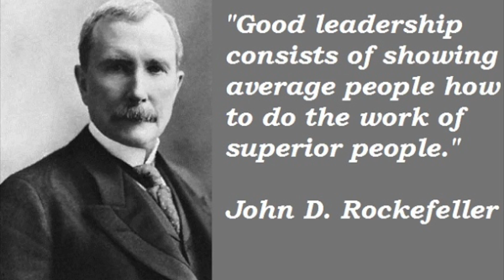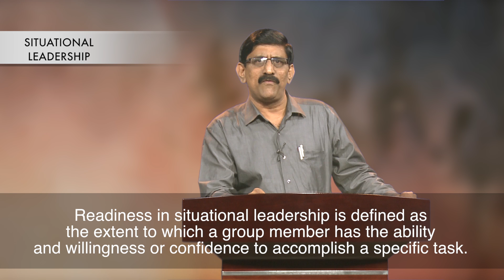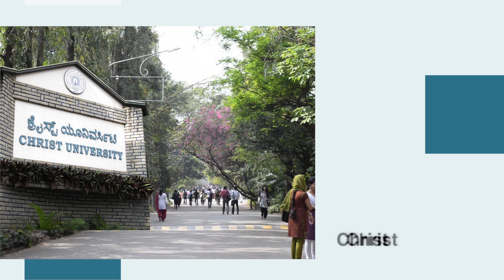Situational Leadership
Situational Leadership by Prof. Sridharan A, Management Studies, 2015 16